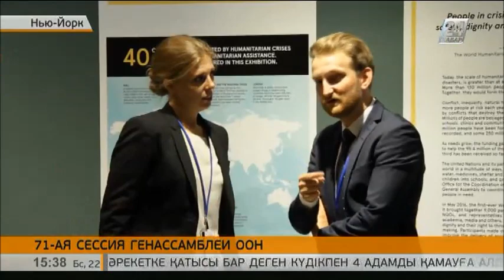На «полях» 71-ой сессии Генассамблеи ООН произошло сразу несколько уникальных событий